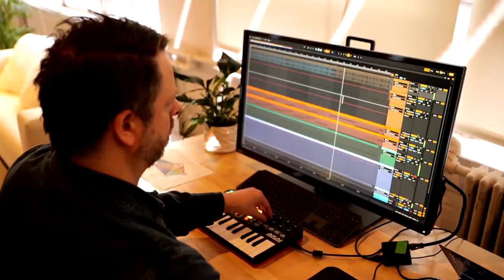The Village Stamford - Artist Spotlight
Moonbase is an art installation made for Stamford's newest creative hub, The Village. Created by three Stamford-based artists, Holly Danger, Mark Andreas, and Jeff Schram, we combined sculpture, video art, and music, blending traditional handcraft techniques with the digital world.

The form is inspired by the living network among trees in a forest, similar to the connections we have with one another.  Video art illuminates the sculpture with scenes from the surrounding natural environment and continues to evolve through the year and the changing seasons. The music tells the story of the network communicating and growing together, expressing the power of collaboration to create something greater than ourselves.